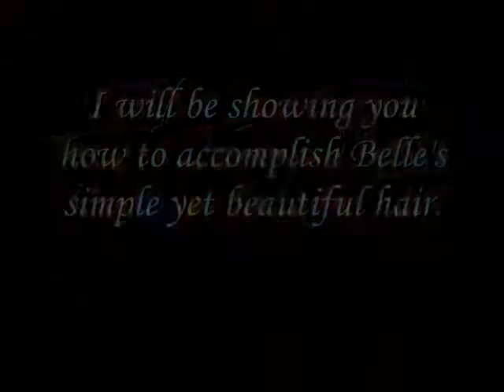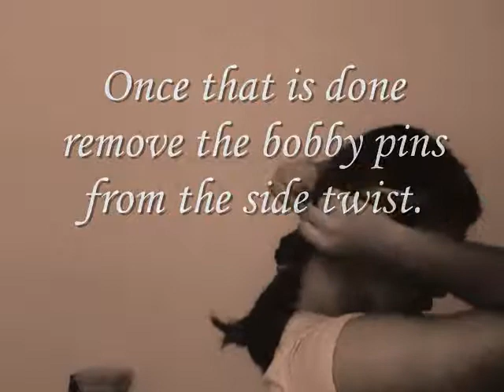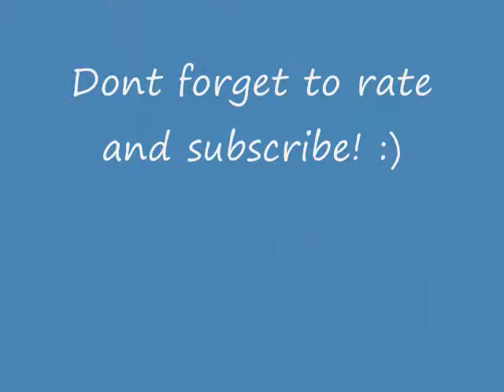Very EasyPin Up Hairstyle~Disney's Belle inspired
A Simple yet beautiful and very easy hairstyle when on the go or you just dont have enough time. Enjoy and Good Luck :)